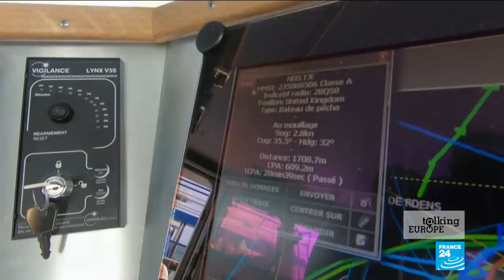Fishy business: Have Europe's fish had their chips?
Cod, herring, sole and plaice: these are some of Europe’s most-eaten fish – and four of the species whose populations are said to be at renewed risk. This comes after European ministers decided to continue over-fishing, despite a longstanding commitment to end the practice by 2020. The decision sparked an accusation of betrayal from the marine protection network "Seas at Risk".